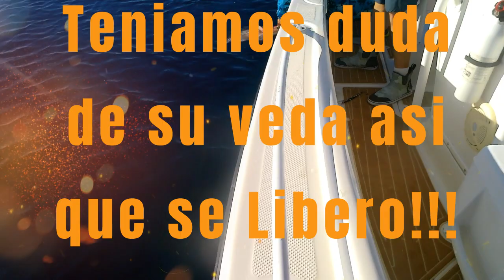Pesca de "Vertical Jigging" y "Spinning" con @guillotorres3441 y @abdieltorres3529 en Mayaguez.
Este video trata de un dia de pesca con @Guillo Toerres y Abdiel Torres @peje blanco fishing. En el cual utilizamos varias tecnicas de pesca como "Vertical Jigging" y "Spinning". Obtuvimos varias capturas entra ellas una inesperada. Espero que lo disfruten.